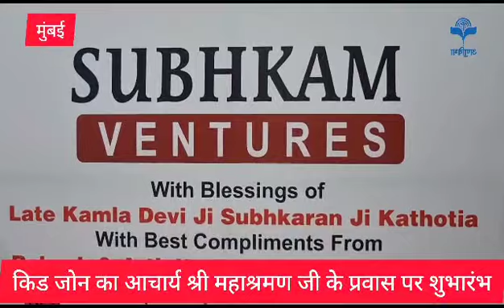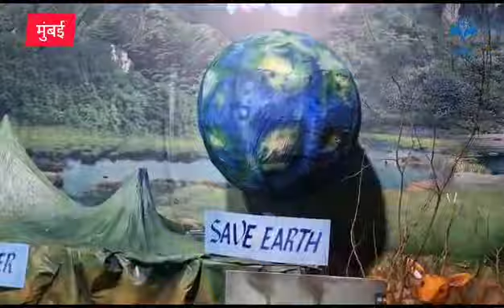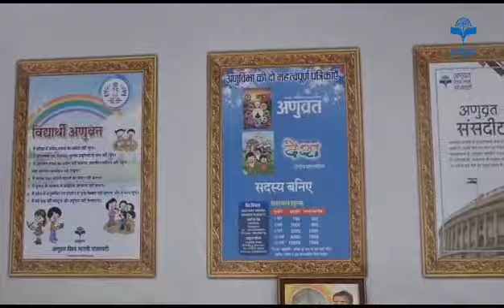अणुव्रत बालोदय किडजोन का मुंबई में हुआ शुभारंभ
19 जुलाई 2023,अणुव्रत बालोदय किड़जोन का शुभारंभ मायानगरी मुम्बई में अणुव्रत अनुशास्ता आचार्य श्री महाश्रमणजी के मंगल पाठ से हुआ।

अणुव्रत के आध्यात्मिक पर्यवेक्षक मुनि श्री मनन कुमारजी की सन्निधि में अणुविभा अध्यक्ष श्री अविनाश नाहर की अध्यक्षता में कार्यक्रम आयोजित हुआ। किड़जोन का उद्घाटन श्री राकेश आरती कठोतिया परिवार द्वारा किया गया।

इस अवसर पर उपाध्यक्ष श्री विनोद कोठारी, महामंत्री श्री भीखम सुराणा, सहमंत्री श्री मनोज सिंघवी, अणुव्रत समिति मुंबई अध्यक्ष श्री रोशनलाल मेहता, अणुव्रत समिति बारडोली अध्यक्ष श्री राजेश चोरडिया, किड़जोन संयोजक सुमन चपलोत, सह - संयोजक मीना बडाला, अणुव्रत मीडिया टीम सदस्य श्री महावीर बडाला सहित अणुविभा व अणुव्रत समिति मुम्बई के साथी रहें उपस्थित।